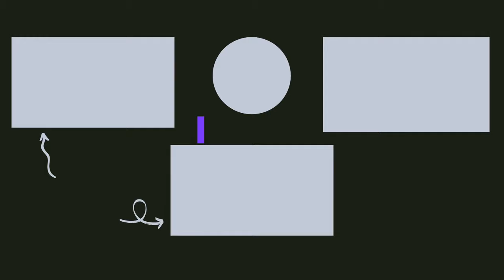HARD VS SOFT LUGGAGE : SHOPPING TROLLEY BAG